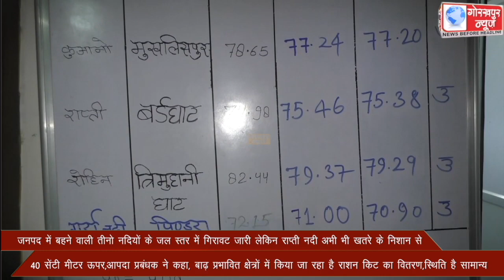जनपद में बहने वाली तीनो नदियो के जल स्तर में गिरावट जारी लेकिन राप्ती नदी अभी भी खतरे के निशान से 40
जनपद में बहने वाली तीनो नदियो के जल स्तर में गिरावट जारी लेकिन राप्ती नदी अभी भी खतरे के निशान से 40 सेंटी मीटर ऊपर,आपदा प्रबंधक ने कहा, बाढ़ प्रभावित क्षेत्रों में किया जा रहा है राशन किट का वितरण,स्थिति है सामान्य